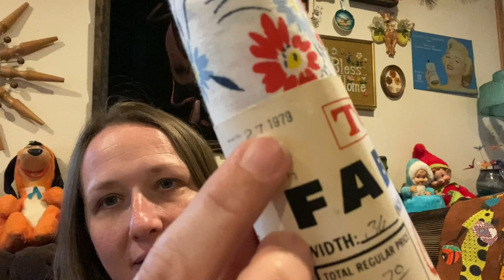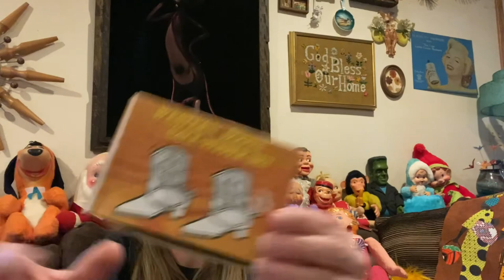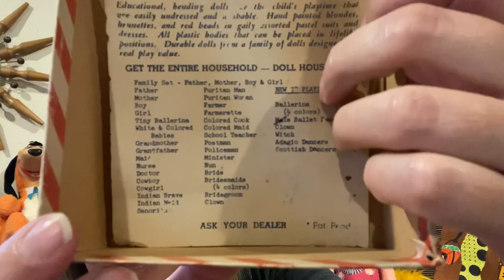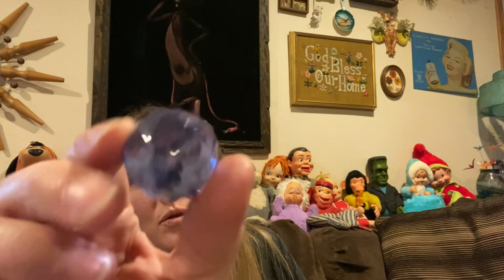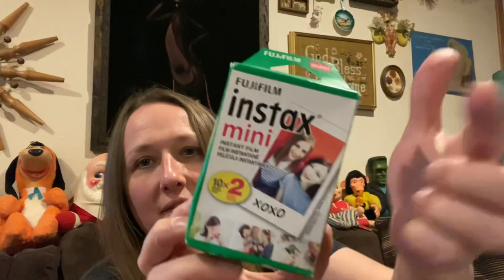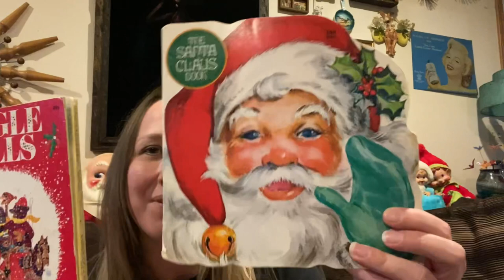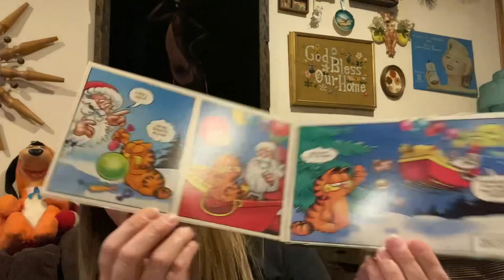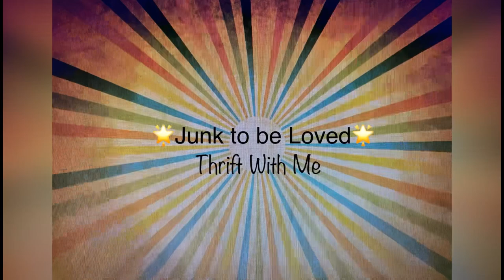Only Spent $34 at the Goodwill Bins | Lots of Fun Vintage Treasures Today 😁😁